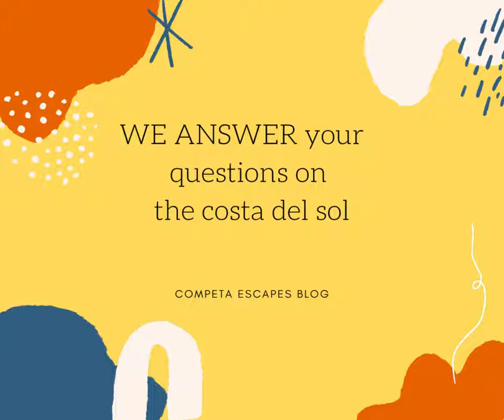Why we think you should choose a holiday to the Costa del Sol!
Sometimes, the Costa del Sol can have a bad reputation - because just like any popular European destination, it has pockets of party areas.  But the real Costa del Sol is authentically Spanish.  It has marvellous long sandy beaches and quiet secluded coves. A rich history, of Romans, Moors and Arabs among others, who have all left a mark, see fascinating examples in the cuisine, the architecture and the people.

There are waterparks and one of the largest public cave viewing facilities in Europe, museums and art galleries and so much more.  The white viillages, the mountains and the stunning blue Mediterranean seas.

Whether you are looking for a backpacking adventure, a luxury trip of a lifetime, searching for a bargain family holiday or a romantic getaway.  We guarantee you will find it in the Costa del Sol and it won't hurt your pocket!

Read all about the fabulous Costa del Sol, Andalucia in Southern Spain, here!